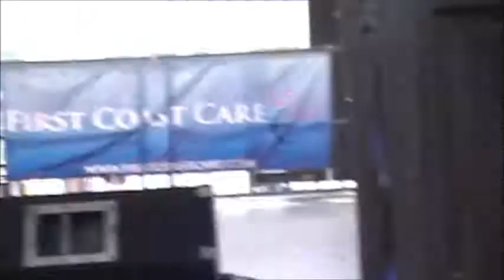Filipino Pride Day 2012 - Michael and Asia